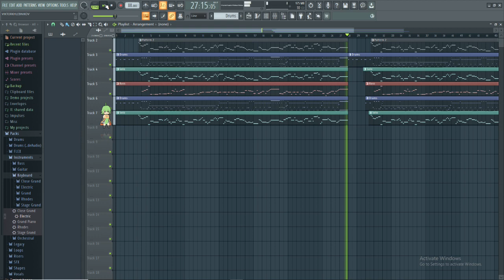Cianwood city - Pokémon HeartGold and SoulSilver OST Cover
I hope this video will get at 10 like or more..
:'( it's sad when no one notic your hardwork